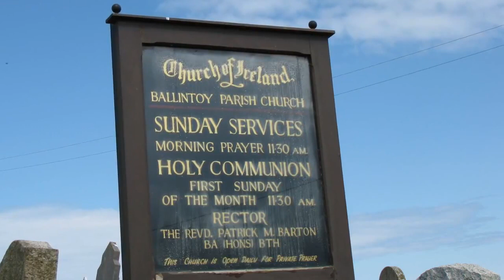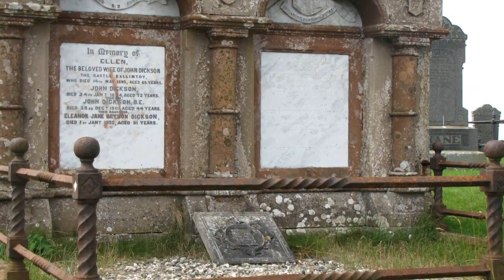Nordirland Fahrt nach Causeway